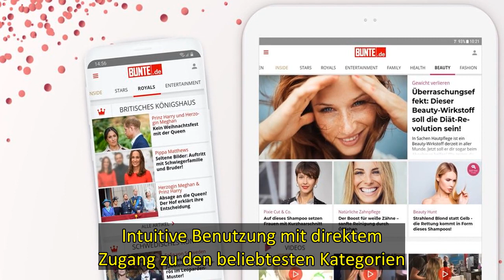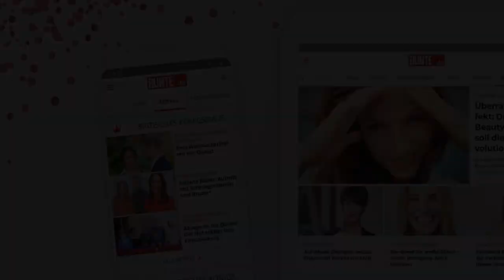Das Beste aus der Welt der Stars & Royals Deine kostenlose BUNTE de App